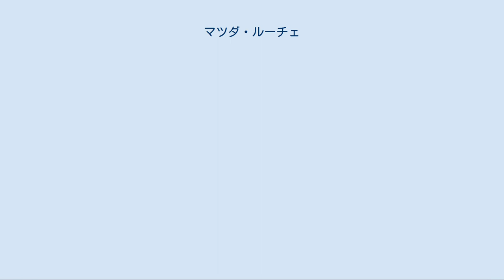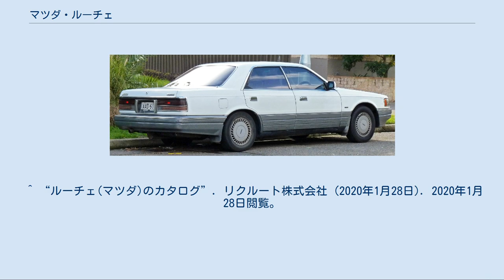マツダ・ルーチェ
ルーチェ（LUCE）は、マツダが1966年から1995年まで生産・販売していた高級セダンである。
 ファミリアの次に登場したマツダの普通乗用車で、登場から一貫してマツダのフラッグシップとして君臨し続けた。
2代目以降はロータリーエンジン搭載車も設定された。
2代目以降の日本国外モデルは「マツダ・929」として販売され、また2・3代目のロータリーエンジン搭載モデルは「マツダ・RX-4」の名で販売された。
 1986年9月発売。
ロータリーエンジンに代わるV型6気筒エンジンを搭載した「本格的高級サルーン」としてモデルチェンジ。
「しっかりとした走り」を実現するために、新開発のE型マルチリンク式リヤサスペンションを採用するとともに、ボディ剛性を大幅に向上させた。
 ボディはそれまでの独創的なデザインから一転し、欧州車然としたオーソドックスなデザインとなった。
ハードトップモデルのグリル周りやボンネットマスコット、ボディ下部の樹脂パネル、Cピラー周りなどに当時のメルセデス・ベンツの影響が見受けられる点から、「広島のベンツ」と形容されることがある。
 搭載されるエンジン及びグレードは、FE型2.0L直4キャブ（82馬力）を積んだSG-X、JF型V6 2.0L EGI・110馬力（XV-X及びリミテッド）、V6 2.0L EGI-TURBO・145馬力（リミテッド及びロイヤルクラシック）、また、4ドアHTにのみ654cc×2ロータリーターボ・180馬力（リミテッド及びロイヤルクラシック）が用意される。
ルーチェ及びマツダのセダンタイプのロータリーエンジン車は、このモデルが最後となった。
 韓国では起亜自動車でセダンのみ『ポテンシャ』の車名で生産・販売していた。
 ^ デアゴスティーニジャパン週刊日本の名車第73号7ページより ^ デアゴスティーニジャパン 週刊日本の名車第18号15ページより。
 ^ 同時にプレミアムガソリン化された。
 ^ “ルーチェ(マツダ)のカタログ”. リクルート株式会社 (2020年1月28日). 2020年1月28日閲覧。
 ^ 他では、コスモAPの13B型搭載車、また、他社では三菱の2代目ギャラン／エテルナΣ（2.0ロイヤル及び2.3ディーゼル車）にも採用例がある。